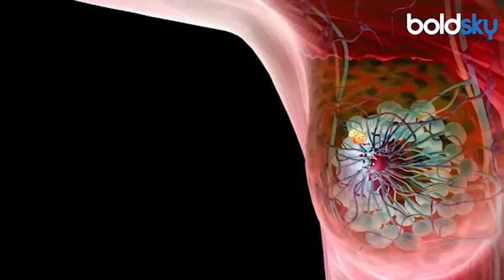Hina Khan To Sonali Bendre Bollywood Celebs Cancer Reason Even Follow Healthy Lifestyle | Boldsky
Bollywood Celebs Cancer Reason : हाल ही में मशहूर टीवी एक्ट्रेस हिना खान को स्टेज 3 के ब्रेस्ट कैंसर का पता लगा है। आइए, जानते हैं कि आखिर किन कारणों के चलते सेलिब्रिटीज कैंसर के शिकार हो रहे हैं?

Bollywood Celebs Cancer Reason: Recently, famous TV actress Hina Khan has been diagnosed with stage 3 breast cancer. Come, let us know what are the reasons why celebrities are becoming victims of cancer?